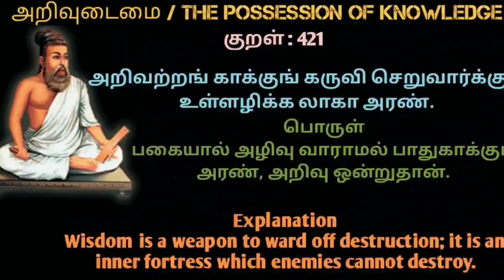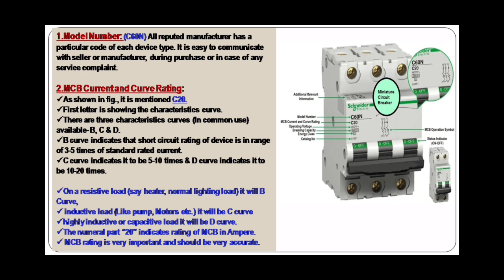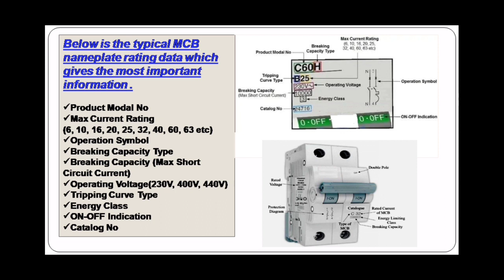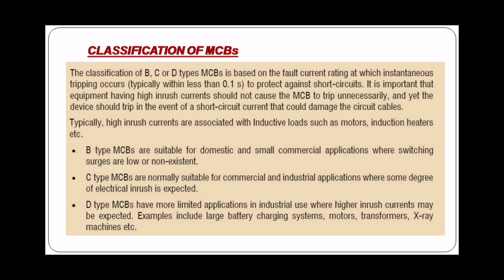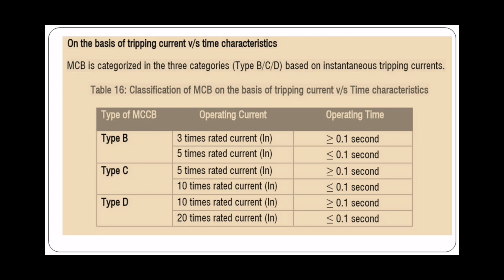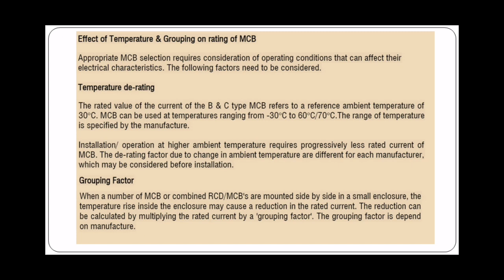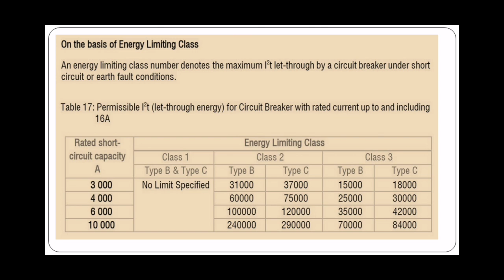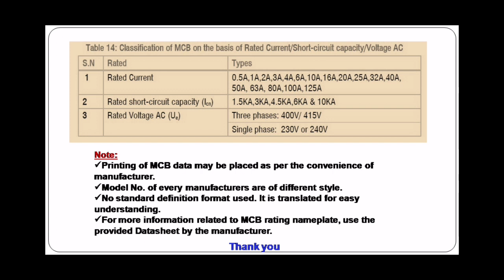How to understand MCB name plate details?tamil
MCB full details explained in tamil